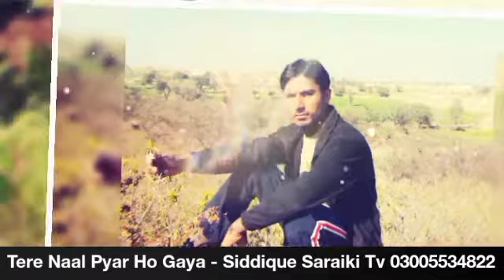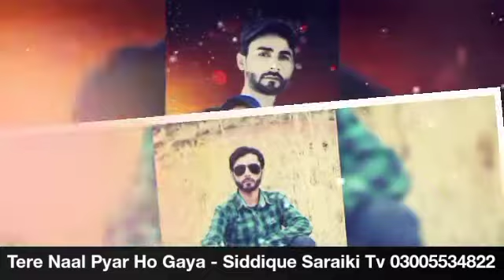Tere Naal Pyar Ho Gaya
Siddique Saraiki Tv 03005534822